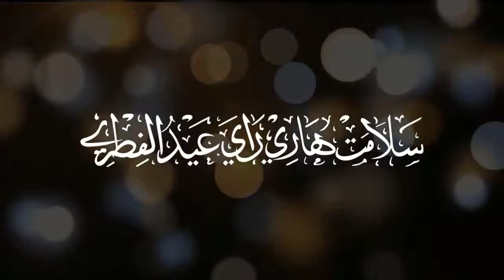Lebaran 1441H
Alhamdullilah sekalipun dalam suasana pandemi convid19,kita masih diberikan kesehatan kekuatan dan keselamatan dapat bersilaturahmi
Selamat Hari Hari Raya Idul Fitri 1Syawal 1441H
Minal Aidzin wal faidzin "Mohon maaf Lahir bathin"

                                                                                Agus Tiswono & Keluarga
                                                                                Pekanbaru